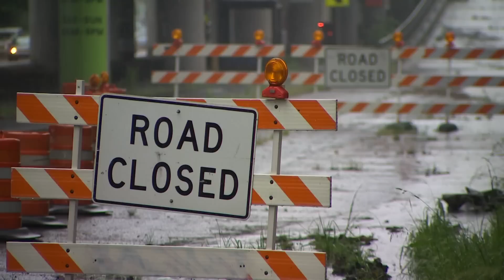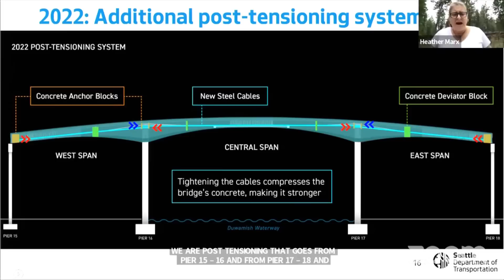West Seattle residents disappointed, but not surprised about bridge completion delay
The West Seattle Bridge is expected to reopen the week of Sept. 12, more than two years after it closed due to cracks that were deemed unsafe.